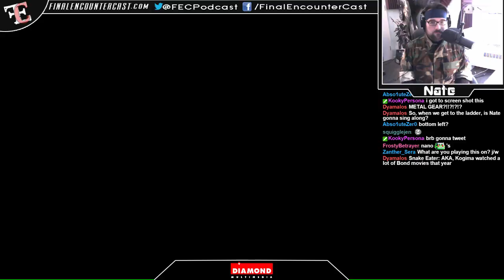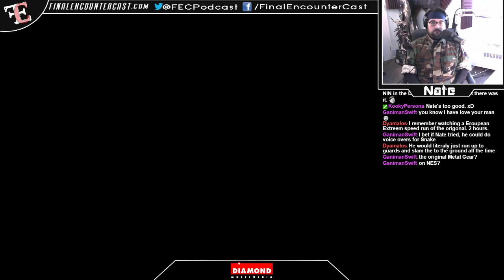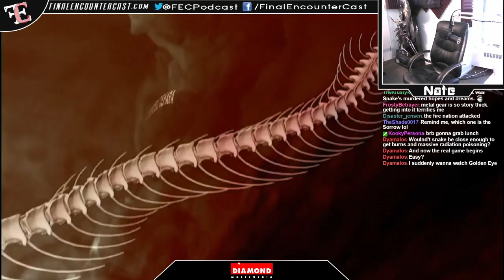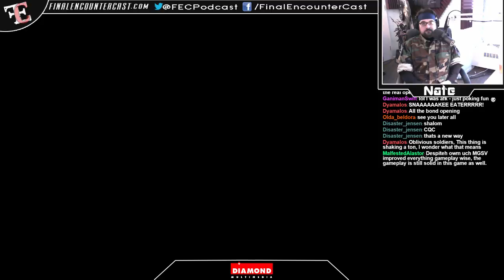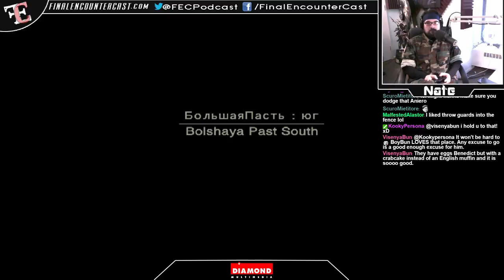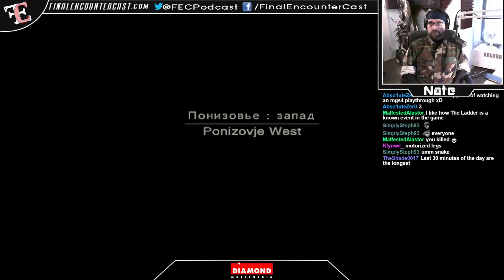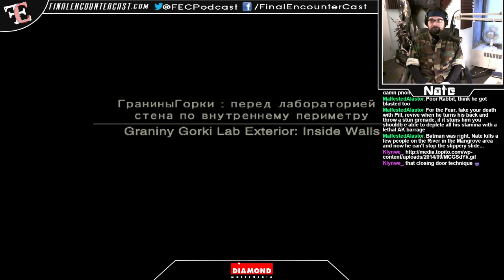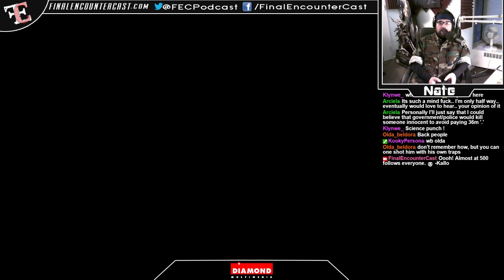Nate Plays Metal Gear Solid 3: Snake Eater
Nate only has one decent cosplay which is Snake form Metal Gear Solid. To get in on the fad of a cosplay stream, he donned the outfit and played the first half of Metal Gear Solid 3: Snake Eater.